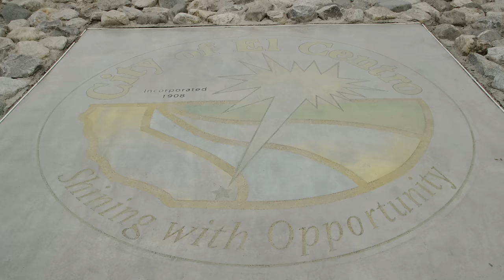Diego Najera Homecoming | Primitive Skate El Centro Demo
Diego Najera shows us his journey in skateboarding from his early days to him recently turning pro. Then puts on a homecoming demo in El Centro, CA with Paul Rodriguez, Carlos Ribeiro, Brian Peacock, Devine Calloway,Trent McClung and Robert Neal. Filmed and edited by by Alan Hannon. Additional filming by Kevin Perez and Ruben Najera

Primitive Skateboarding was established in early 2014 by Paul Rodriguez and Heath Brinkley. Our pros are Paul Rodriguez, Shane O'Neill, Bastien Salabanzi, Nick Tucker, Devine Calloway, Carlos Ribeiro, Diego Najera and Brian Peacock. Ams: Trent McClung.